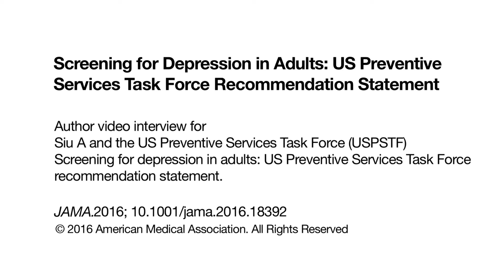Screening for Depression in Adults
The US Preventive Services Task Force describes its recommendation on screening for depression in adults 18 years and older.